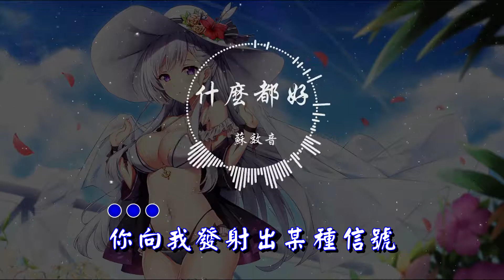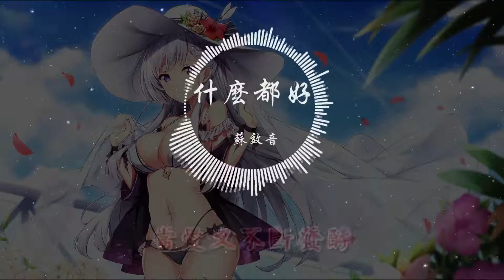蘇效音 - 什麼都好 『320K高音質MV』【動態歌詞Lyrics】